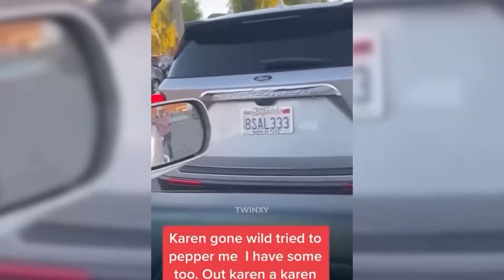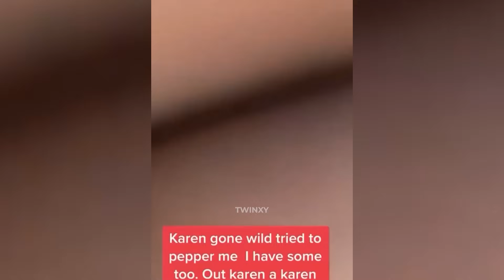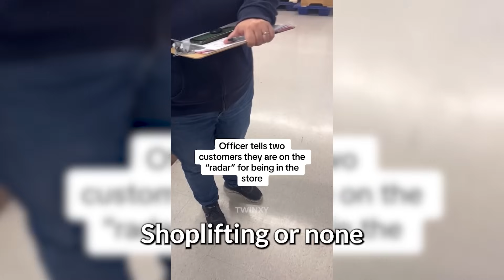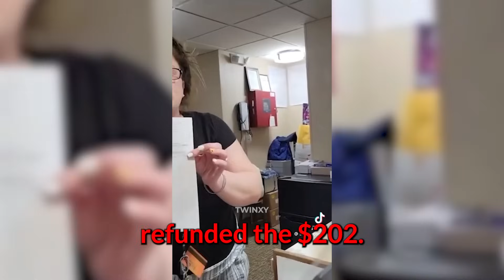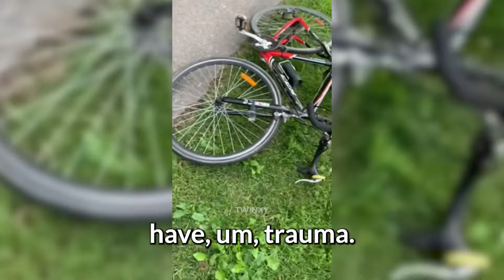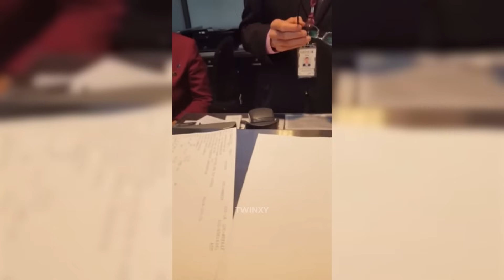58 Minutes Of Karens Who Got What They DESERVED!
58 Minutes Of Karens Who Got What They DESERVED!